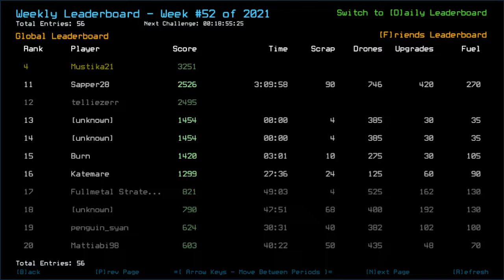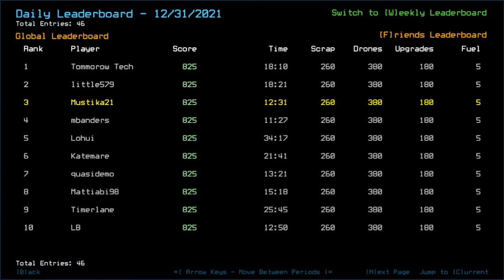Duskers Daily 1 Jan 2022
Decent start of the year, I'd say.